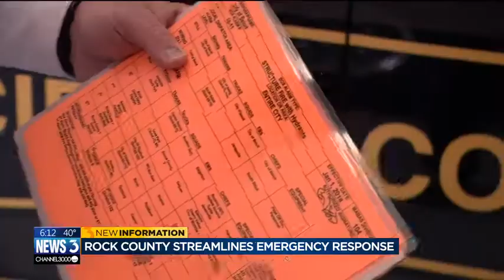Rock county law enforcement works to streamline mutual aid response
Rock County law enforcement agencies are setting up a system to streamline their emergency response and save time in case of a crisis.